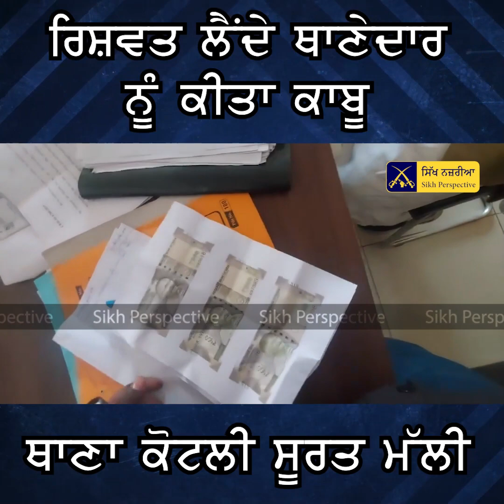ਰਿਸ਼ਵਤ ਲੈਂਦਾ ਥਾਣੇਦਾਰ ਕੀਤਾ ਕਾਬੂ - ਥਾਣਾ ਕੋਟਲੀ ਸੂਰਤ ਮੱਲੀ